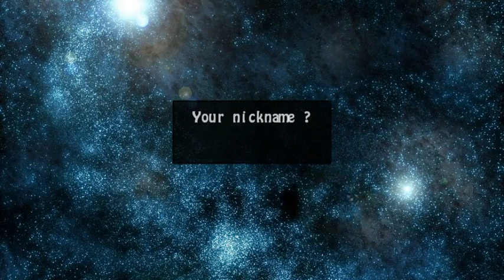Free Game - Temp Shooter 0.02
If you can beat my high score of 58.516 that would be great. It's hard to beat the game without dying at least once. I played a lot of times and managed to survive the whole campaign only twice.
First time with score of 53.392 and second time 58.516.

Game version in this video is 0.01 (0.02 is available, you will need Java)
(scroll down, on the left)
1. Bug reported and fixed: vsync / speed problem
2. Bug reported: white rectangles instead of explosions (low OpenGL version on your system, I can fix that myself though)

If you can reach 60k in compaign without cheating I will devote my next game to you. I'm not kidding! You gotta let me know that you managed it. It's hard though. A real challenge.

(I can give some tipps if you have problems to survive that long)